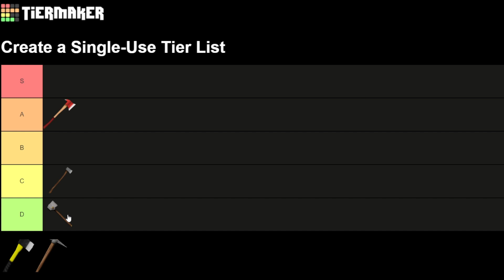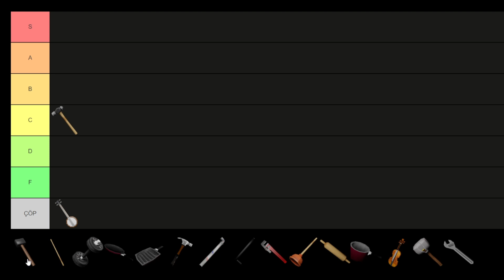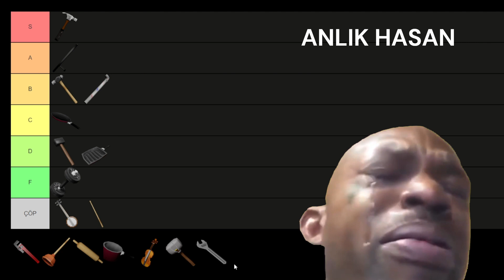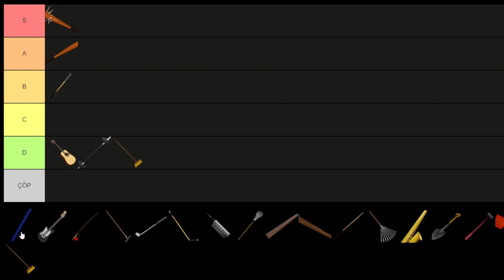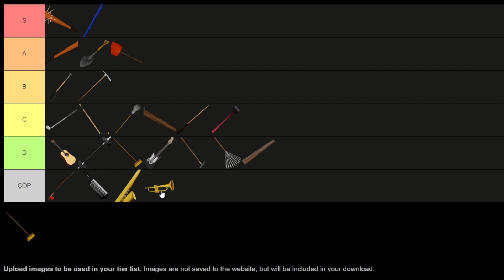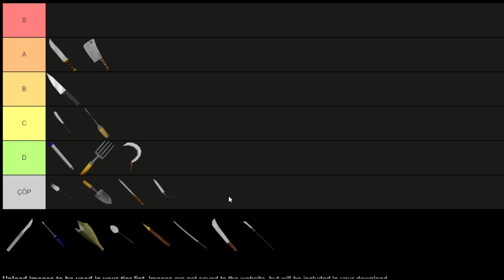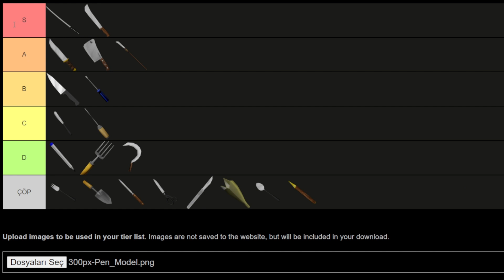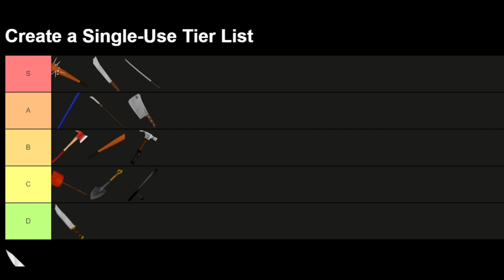Yakın Mesafeli Silahlar Tier List | Project Zomboid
Project Zomboid içerisindeki yakın mesafeli tüm silahları inceleyip kendimizce  bir tier list oluşturduk. Bakalım listemiz sizin aklınızdakiyle ne kadar örtüşecek. Şimdiden iyi seyirler :)

CANLI YAYINLARI KAÇIRMAMAK İÇİN BİLDİRİMLERİ ÇAMAYI UNUTMAYIN!!

00:00 Giriş
00:23 Baltalar
03:55 Kısa Eziciler
16:20 Uzun Eziciler
29:00 Kesiciler
38:28 Nihai ŞAMPİYONNLAR